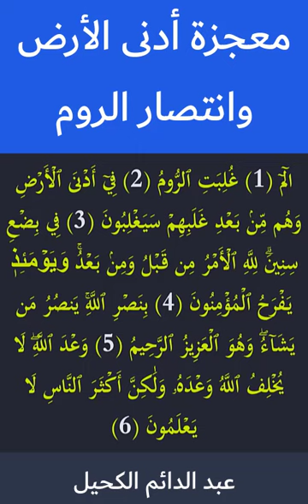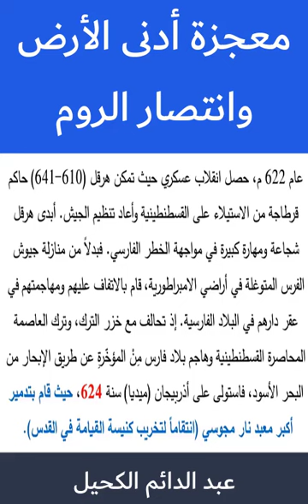هل تعلم ماهي معجزة أدنى الأرض وانتصار الروم؟ - عبد الدائم الكحيل